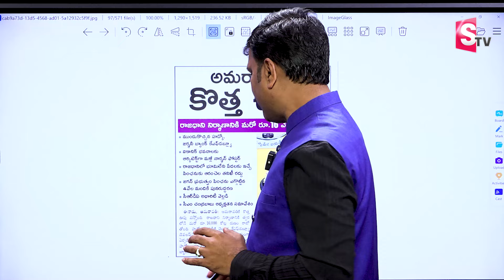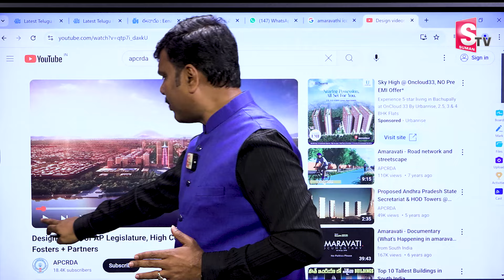HUDCO And KFW Bank Sanctions ₹16,000 Crore for Amaravati Capital | రాజధానికి డబ్బులొస్తున్నాయ్!!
Watch► HUDCO And KFW Bank Sanctions ₹16,000 Crore for Amaravati Capital | రాజధానికి డబ్బులొస్తున్నాయ్ @SumanTVChannel